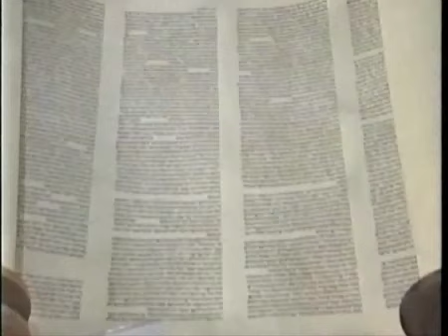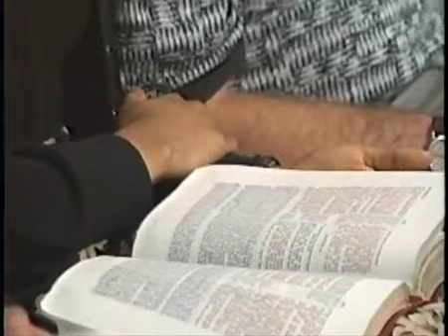PROFECIAS DE DANIEL CAPITULO 01 PARTE 1 DE 5